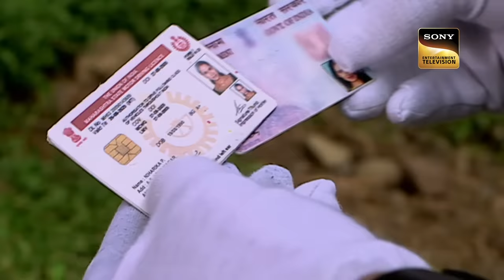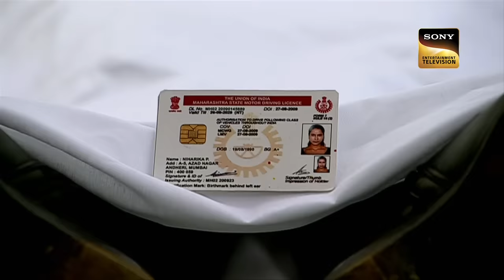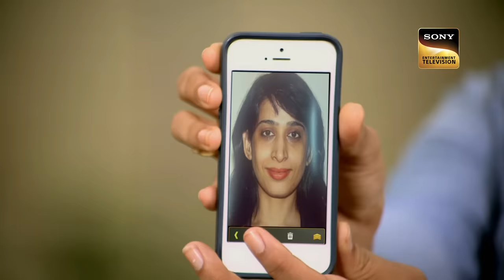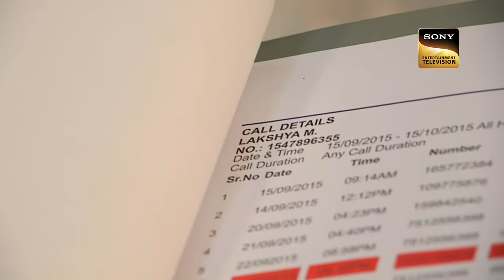Dr. Salunkhe ने Phone पर किसको कहा "Darling"? | CID I Full Episode I सीआईडी | 31 May 2023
Pooja an office going girl leaves her lover and goes out with her friends for partying, but unfortunately an accident takes place the next day which makes the CID team to investigate about the incident. Now continue watching to know the real suspense of the case.

Dr. Salunkhe à¤¨à¥‡ Phone à¤ªà¤° à¤•à¤¿à¤¸à¤•à¥‹ à¤•à¤¹à¤¾ "Darling"?  | CID I Full Episode I à¤¸à¥€à¤†à¤ˆà¤¡à¥€ | 31 May 2023